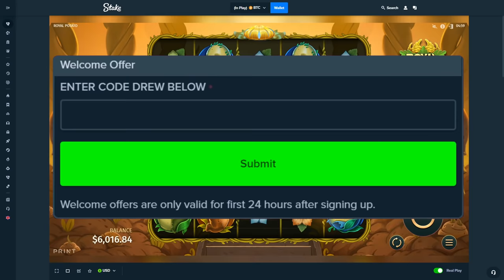THE POTATO ON ROYAL POTATO GOT HUGE!!